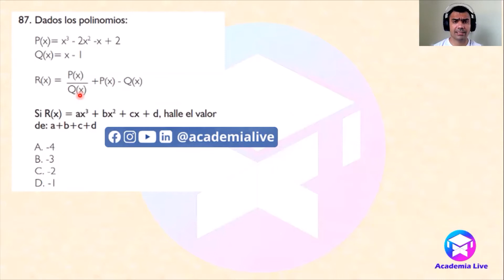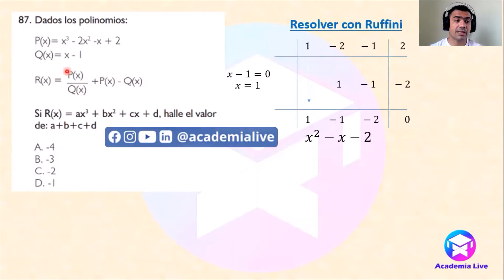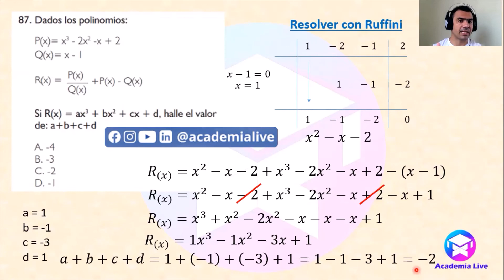Examen de Admisión PUCP - Ejercicio 87 resuelto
En este video te explico como resolver el ejercicio del Examen de Admisión a la Pontifica Universidad Católica del Perú.